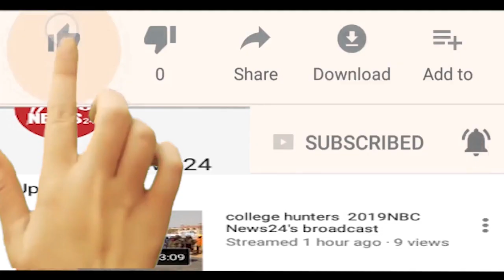सोमनाथ एक्सप्रेस के पाँवर इंजन में लगी आग